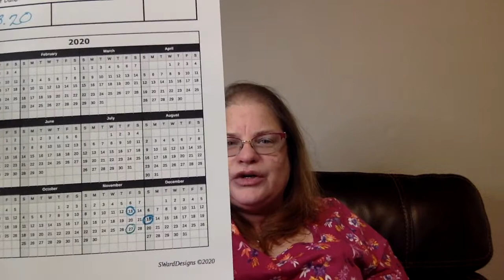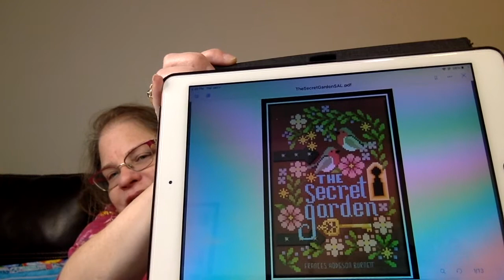FlossTube 21: Yards of Floss before I sleep